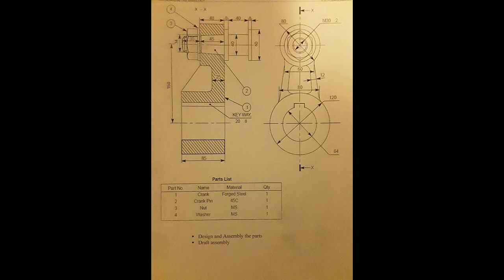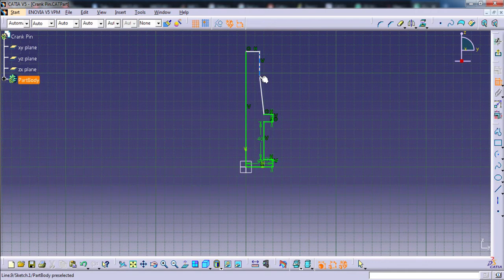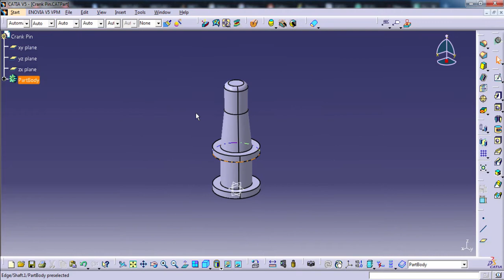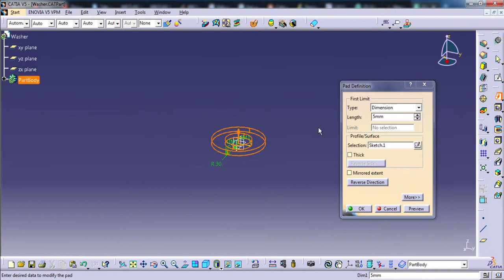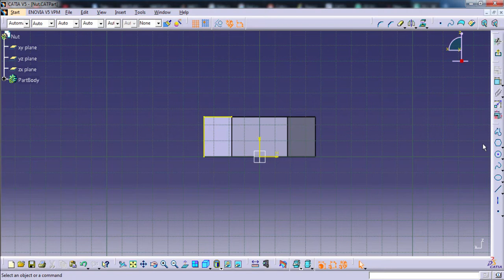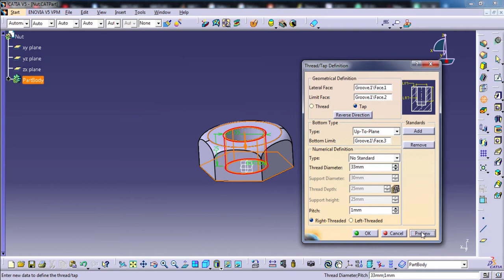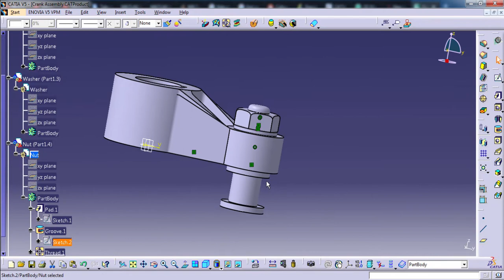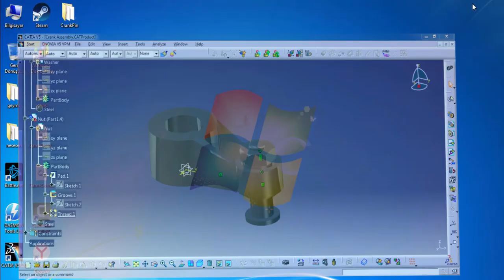Crank Pin, Washer, Nut Design and Assembly Of a Simple Crank System In CATIA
This is the crank pin, washer, nut design for a specific crank-pin assembly and the assembly of all parts. The other parts of the assembly can be found in the Crank Pin Assembly playlist.

Crank Pin 0:17
Washer 04:07
Nut 05:55
Assembly 09:15
Render 11:15